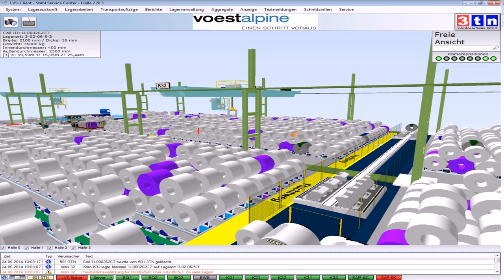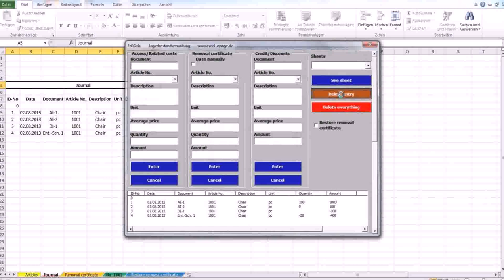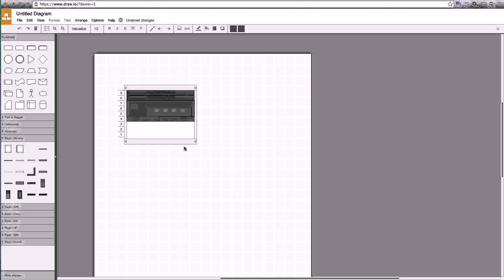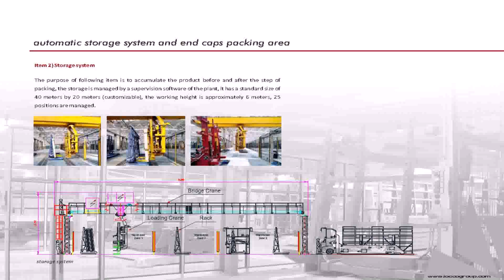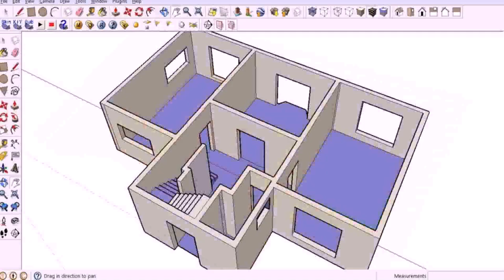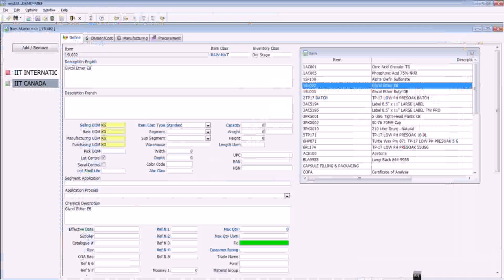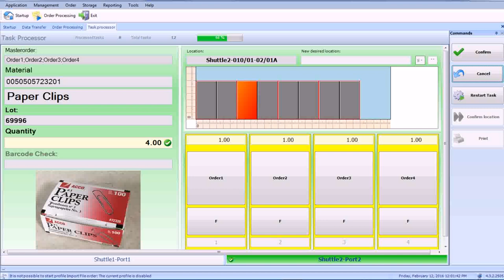Warehouse Racking Design Software - Gif Maker DaddyGif.com (see description)